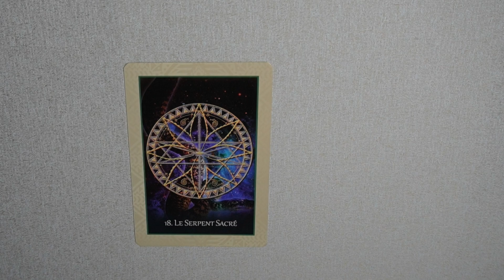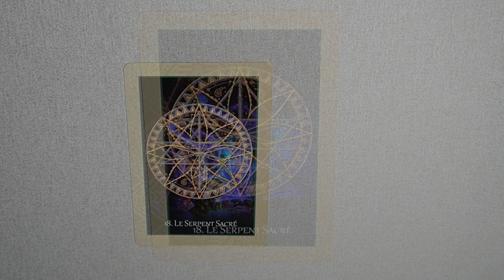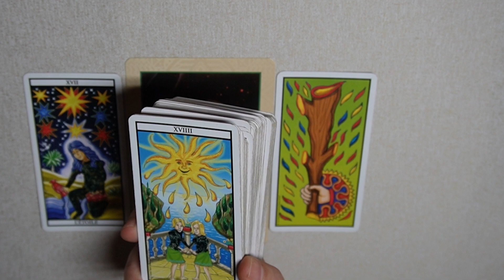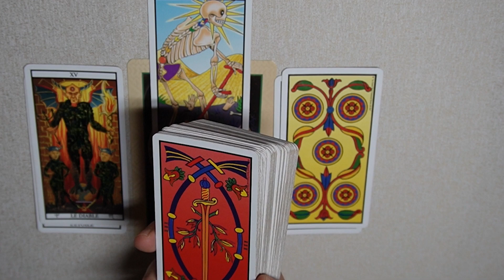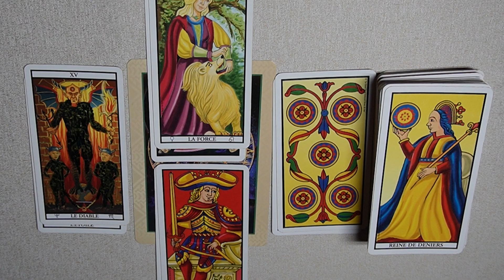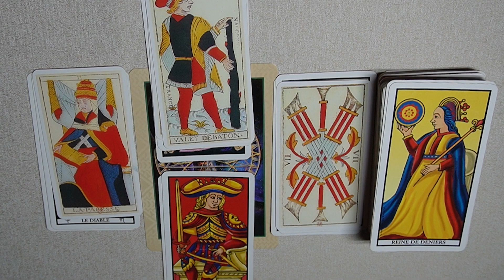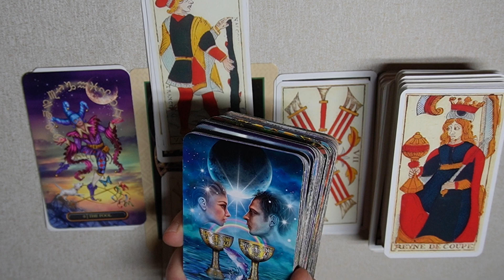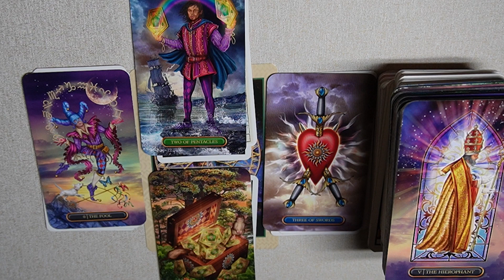SCORPION ~ l’éveil créateur ~ ETE 2023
Série « projection trimestrielle » grâce aux tirages des cartes du tarot, pour la période été 2023, permettant à certains d'entre nous d'entendre les échos des profondeurs de notre inconscient sur une préoccupation ou une situation particulière ! Très souvent notre incompréhension des évènements n’est que le reflet de notre propre confusion intérieure qui simplement se prolonge dans notre réalité et nos relations.

Votre Selene-Mystical-YIN